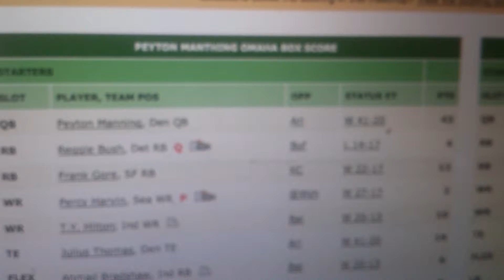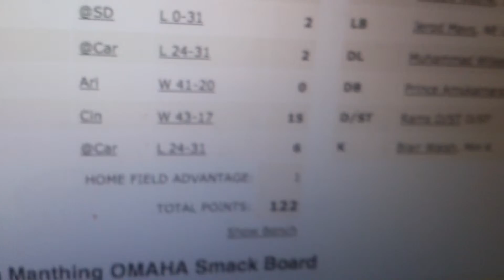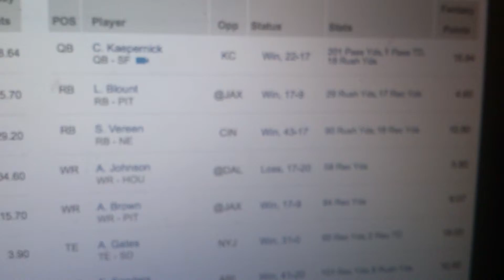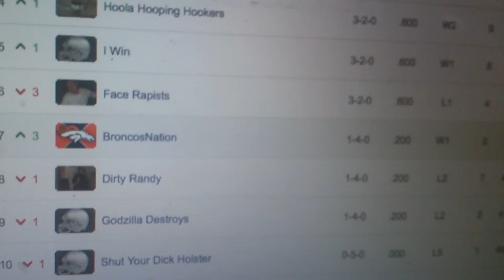NFL Fantasy ep3 First win in NFL.com league?